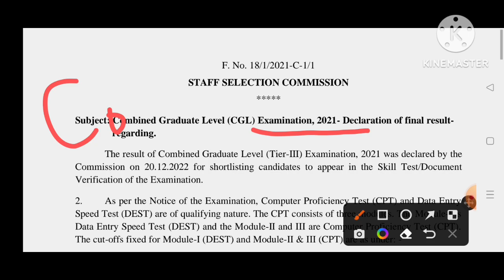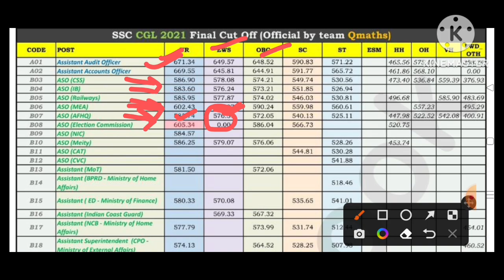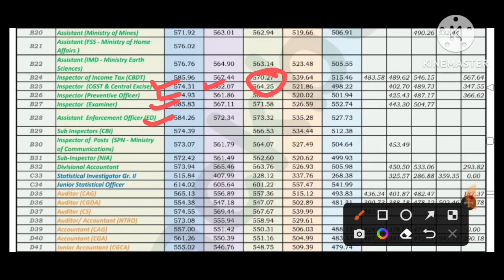SSC CGL 2021 FINAL RESULT OUT🔥 | CUTOFF | SSC ON FIRE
SSC CGL 2021 FINAL RESULT आ गया।

HEY, I AM RAHUL SHARMA,ASSISTANT SECTION OFFICER NEW DELHI.

SEARCH {KAPIL ONLINE CLASSES} ON TELEGRAM
                                        OR
TELEGRAM LINK FOR NOTES👇

OUR OTHER MUST WATCH VIDEOS 🙋

SOME IMPORTANT BOOKS THAT I RECOMMEND:
GK:
1 LUCENT in ENGLISH
2 LUCENT in HINDI
3. ARIHANT
4. SPEEDY CURRENT AFFAIRS

ENGLISH:
1 NEETU SINGH VOLUME-1
2. SP BAKSHI
3 MIRROR OF COMMON ERRORS
4 MB PUB
5 NEON CLASSES
6 KIRAN PREVIOUS YEAR

MATHS:
1 KIRAN PREVIOUS YEAR
2 RAKESH YADAV PREVIOUS YEAR
3 RAKESH YADAV CLASS NOTES ARITHMATIC
4 ADVANCE MATHS CLASS NOTES
5 PINNACLE BOOK

REASONING:
1 KIRAN PREV YEAR

ssc cgl
Cgl 2021 final result
Kapil online
ssc chsl